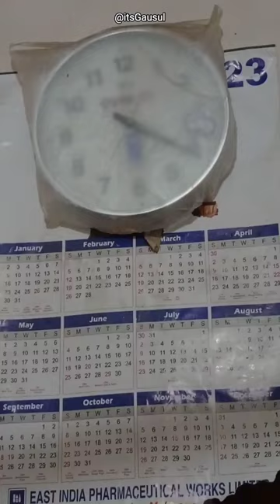Question Ka Answer Mil Gya | BRF -1 Exam | (29)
Question Ka Answer Mil Gya | BRF -1 Exam | (30)